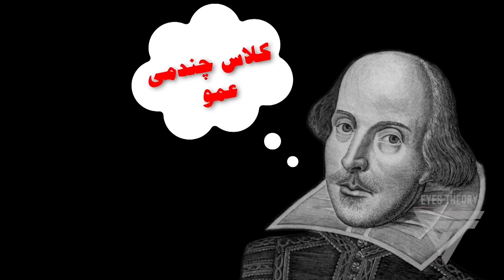! شخصیت های انیمیشنی توی دنیای واقعی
توی دنیا خیلیا شبیه به همدیگن ، بعضی وقتا اتفاقیه و بعضی وقتا هم نه. امروز میخوام بریم سراغ کراکترای معروف توی دنیای انیمیشن ها و ببینیم که توی دنیای واقعی شبیه به کی بودن. لایک ویدیو فراموش نشه

✅ لایک ، کامنت و سابسکرایب کردن کانال یادتون نره ❤️

about music:
About Music
Track: Name Track: Dark Cinematic
Thriller Music by Soundridemusic

,حقایق کارتون های دیزنی,شخصیت های کارتونی,چهره واقعی شخصیت های انیمیشنی,انیمیشن دوبله فارسی,دوبله,انیمیشن,معرفی انیمیشن,کانال آیز تئوری,eyes theory,کارتون های معروف,السا توی فروزن,انیمیشن فروزن,داستان واقعی السا,شرک واقعی کی بوده,شرک توی دنیای واقعی,دیزنی,کاراکترای معروف توی دنیای واقعی چه شکلین,حقایق دیزنی,حقایق انیمیشن فروزن,افرادی که شبیه به شخصیت های کارتونی هستن,السا توی دنیای واقعی این شکلیه,داستان تلخ و اصلی انیمیشن شرک,حقایق ترسناک انیمیشن های دیزنی